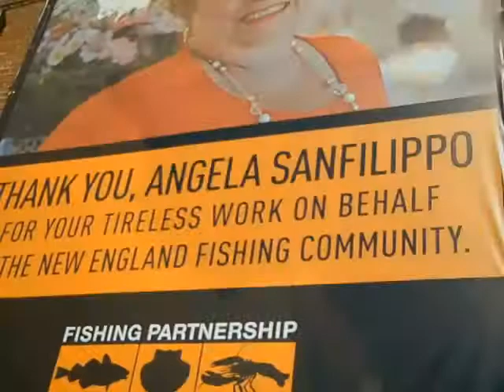threetwothreefishtonia flip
banga asong fishtone medley  where palm  trees   stood

flipaflkkfriday nite movie with tony truant's car & idaho & fishtown...